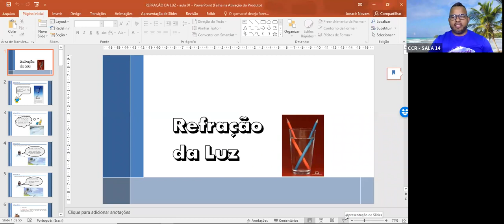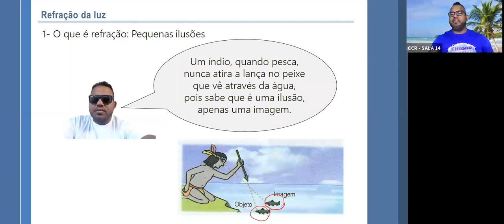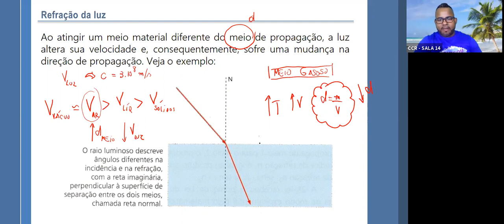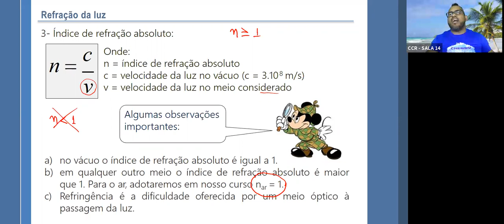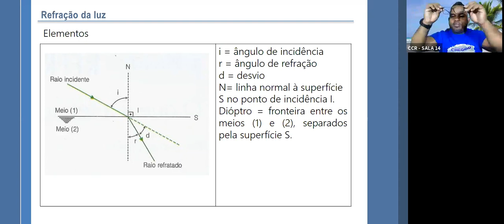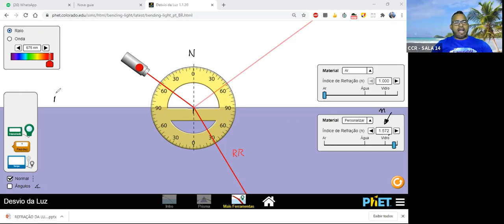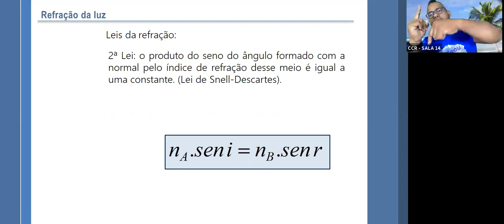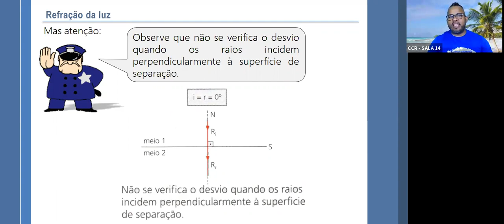PRÉ-VEST - FÍSICA (28/09)